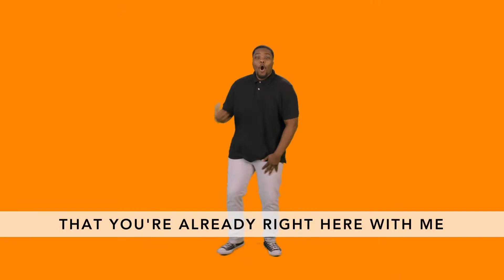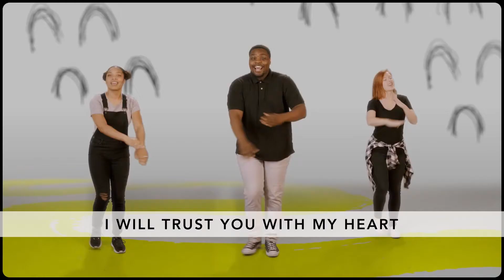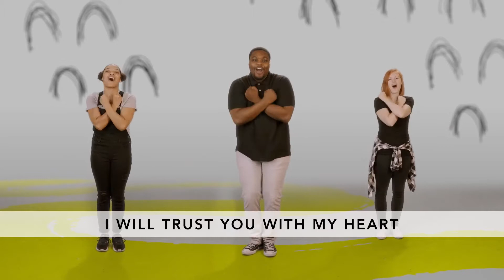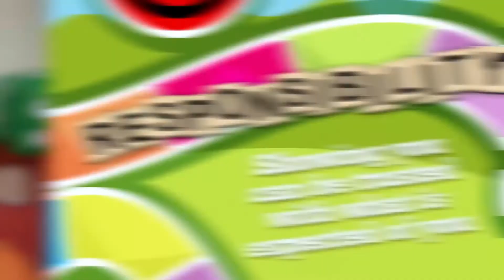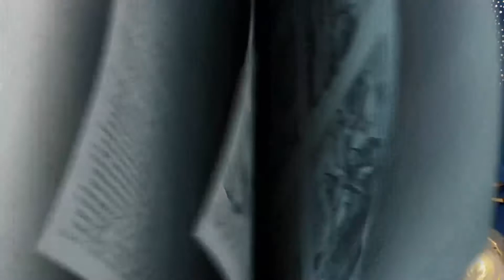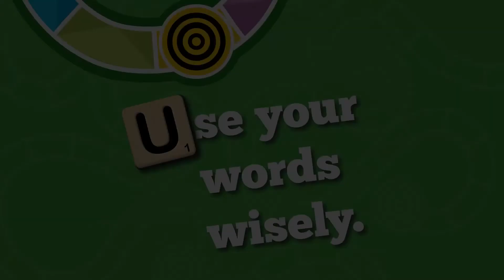Rules for Life: Use Your Words Wisely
When learning the rules for life, it's important to know how to use your words wisely!